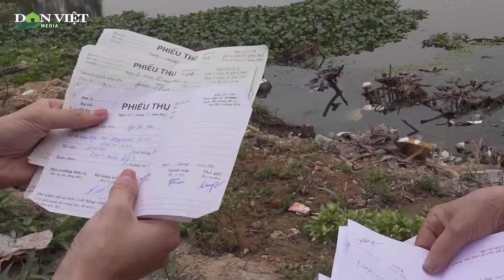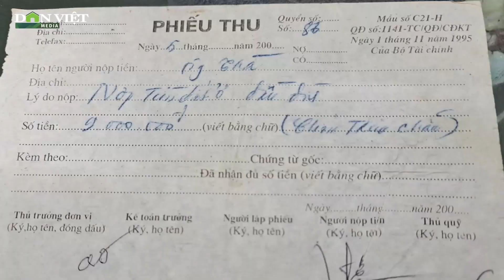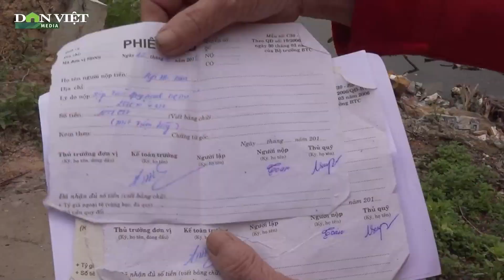Bắc Ninh: Người dân kêu cứu vì mua đất giãn dân 20 năm vẫn không được sử dụng | Báo NTNN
Báo Nông thôn ngày nay | Gần 20 năm bỏ tiền mua đất, nhưng không được sử dụng, đó là tình cảnh éo le của hàng trăm hộ dân phường Nam Sơn, TP. Bắc Ninh, tỉnh Bắc Ninh đang gặp phải. Nguyên nhân do lãnh đạo xã khi đó đã giao đất trái thẩm quyền. Sai phạm đã bị xử lý nhưng đến nay người dân vẫn chưa được cấp giấy chứng nhận quyền sử dụng.